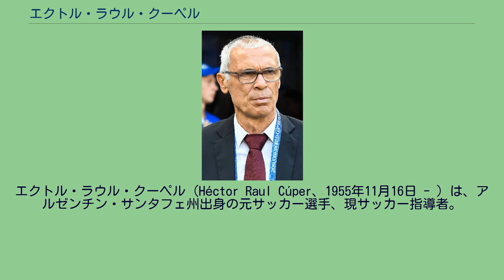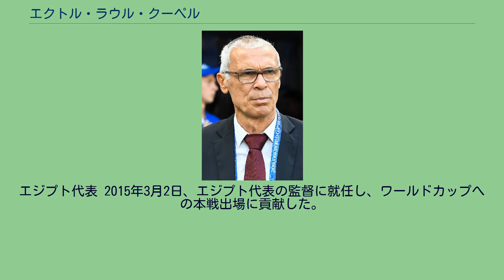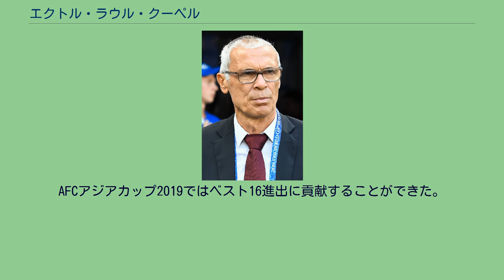エクトル・ラウル・クーペル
エクトル・ラウル・クーペル（Héctor Raul Cúper、1955年11月16日 - ）は、アルゼンチン・サンタフェ州出身の元サッカー選手、現サッカー指導者。
現役時代のポジションはDF（センターバック）。
アルゼンチン代表であった。
アルゼンチン・リーグのフェロカリル・オエステ、インデペンディエンテ・リバダビアそしてCAウラカンの3つのチームでプレーし、アルゼンチン代表としても5試合に出場した。
アルゼンチン時代 現役引退から1年半後、CAウラカンの監督に就任して指導者としての経歴をスタートさせ、CAウラカンを3年率いた。
1995年にはCAラヌース監督に就任し、1996年にはコパCONMEBOL優勝を果たした。
スペインでの成功 1997年に海を渡り、スペイン・リーガ・エスパニョーラのRCDマヨルカ監督に就任した。
就任初年度の1997-98シーズンにはプリメーラ・ディビシオン（1部）に昇格したばかりのRCDマヨルカをリーグ5位に押し上げ、コパ・デル・レイでは決勝に導いた（FCバルセロナに敗れて準優勝に終わった）。
1998年夏に行われたスーペルコパ・デ・エスパーニャではFCバルセロナに雪辱を遂げて優勝した。
1998-99シーズンにはUEFAカップウィナーズカップに出場し、準決勝ではスコットランドのハート・オブ・ミドロシアンFCを破って決勝に進出したが、決勝でイタリアのSSラツィオに敗れた。
同シーズンのリーグ戦ではリーグ最小失点の堅い守備の下、FCバルセロナとレアル・マドリードに次ぐクラブ史上最高の3位に躍進し、翌シーズンのUEFAチャンピオンズリーグ出場権を獲得した。
1999年夏にはバレンシアCF監督に就任し、堅守を基調としてサイドからのダイナミックなカウンターアタックを武器に、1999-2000シーズンと2000-01シーズンの2シーズン連続でUEFAチャンピオンズリーグの決勝に進出した。
しかし、初年度は同じスペインのレアル・マドリードに、2年目はドイツのバイエルン・ミュンヘンに敗れ、RCDマヨルカ時代から続く決勝の壁を跳ね返せなかった。
インテル 2001年には低迷していたイタリア・セリエAのインテル監督に就任し、2001-02シーズンのリーグ戦は3位、2002-03シーズンのリーグ戦は2位とまずまずの成績を残した。
試合中にピッチ上でタバコを吸いながら指揮をしている。
2002-03シーズンのUEFAチャンピオンズリーグでは準決勝に進出したが、ライバルのACミランにアウェーゴール差で敗れてベスト4に終わった。
2003-04シーズンは6節終了時に8位と期待を裏切り、成績不振により解任された。
スペイン再挑戦 契約に関してインテルと揉め、解任から1年間はどのクラブも率いなかったが、2004-05シーズン途中に再びRCDマヨルカ監督に就任した。
シーズン開幕から10試合を終え、RCDマヨルカは既に降格圏内に位置していたが、一時は残留を絶望視されていたチームを建て直し、終盤は大久保嘉人らの活躍で快進撃を続け、劇的な残留に成功した。
2004-05シーズンはプリメーラ・ディビシオン残留を決め、2005年夏には多くの新加入選手を迎えたが、2005-06シーズンは再び残留争いに巻き込まれ、2006年2月に成績不振の責任を取ってRCDマヨルカ監督を辞任した。
2007年夏にはレアル・ベティスの監督に就任したが、12月2日のアトレティコ・マドリード戦敗戦後に成績不振により解任された。
パルマFCとグルジア代表での迷走 2008年3月11日、 ドメニコ・ディ・カルロ監督の後任として残留を目指すセリエAのパルマFC監督に就任したが、2ヶ月間で10試合を戦って2勝しかできず、古巣インテルとの最終節を前にして解任された。
結局、パルマFCはセリエB（2部）に降格した。
2008年8月1日にはグルジア代表監督に就任したが、在任期間中に1勝も挙げることができず、2009年末の契約満了とともに退任した。
ギリシャでの復活 2009年11月3日、ギリシャ・スーパーリーグのアリス・テッサロニキと1年契約を結んだ。
同年12月15日には契約を2011年6月まで延長した。
リーグ戦では5...